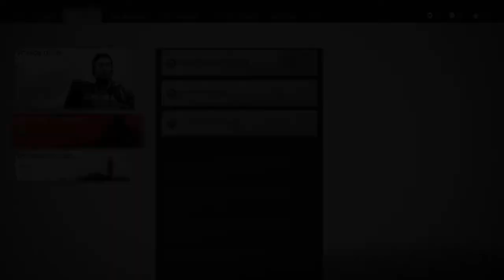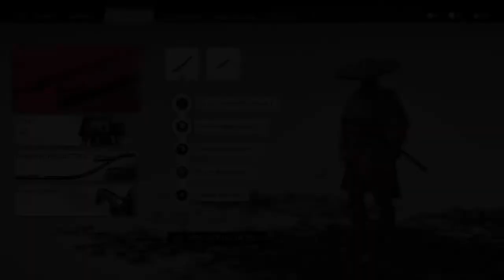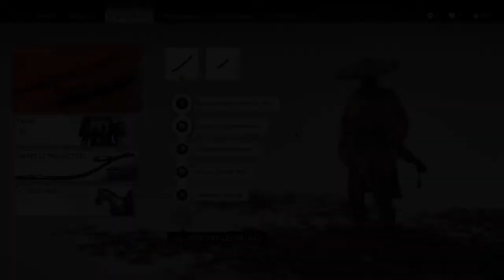Ghost of Tsushima_17